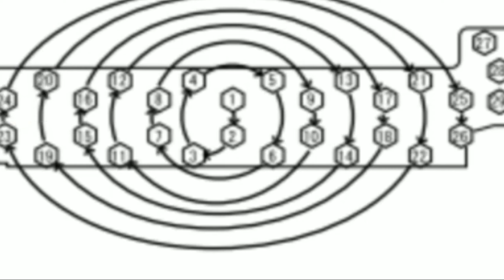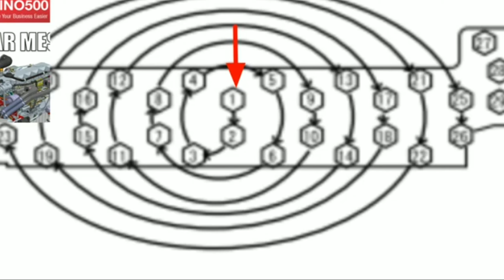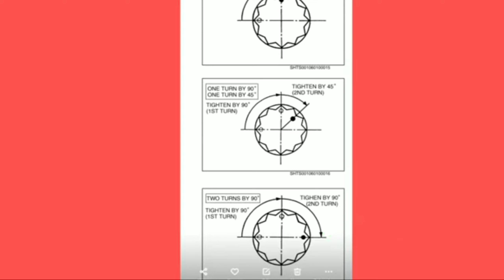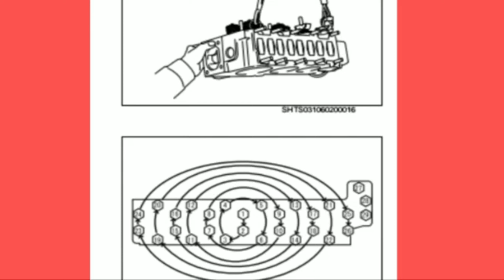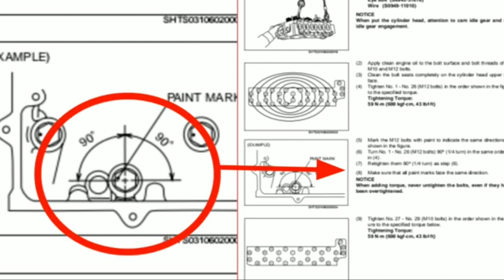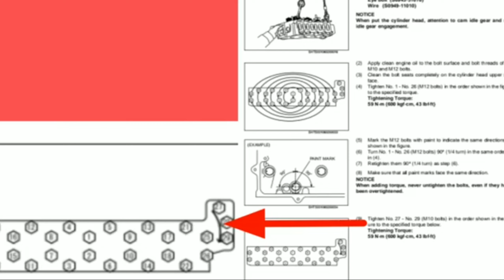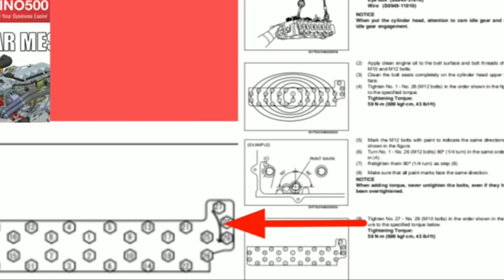Prosedur instal cylinder head hino 260 JD,, by shoop manual part2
Belajar otomotif